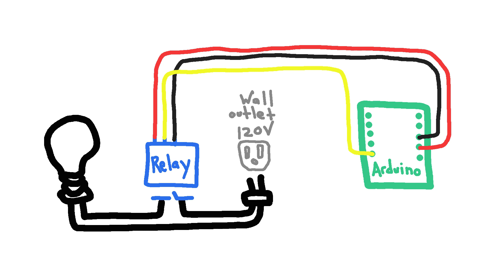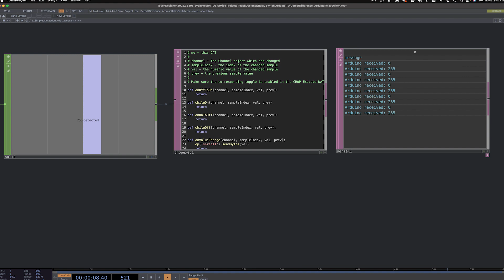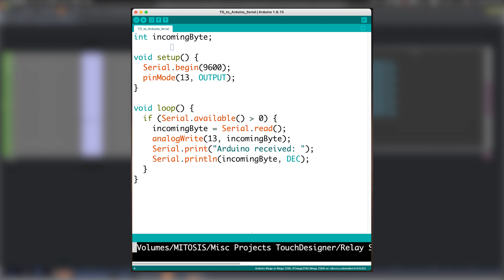Control 120V Electronics w TD + Relay Switch + Arduino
This video shows the basic principles and techniques of how to use an TouchDesigner, an Arduino microcontroller, and a relay module to switch on/off a 120V electronic device.

***Safety warning: I'm an artist and professor, not an electrical engineer.  Use caution when dealing with any high-voltage electronic device.***

00:00 Overview
00:49 Relay module diagram
01:38 Cutting the wire
03:30 Inland 2-Channel 5V Relay module
05:17 Blinky blinky
05:41 Arduino connect to Relay
06:20 Plug it in to 120V
07:00 Arduino switching bulb on/off
07:25 TD send bytes
08:28 Arduino code